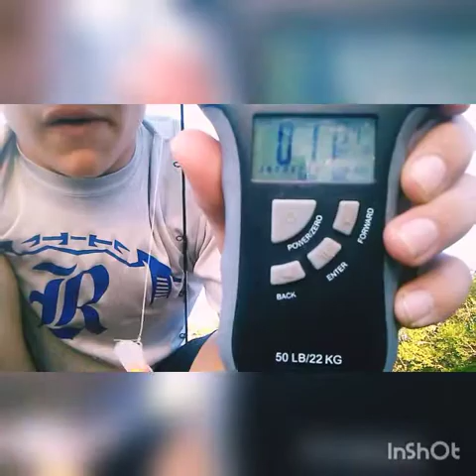Catching some BASS in the pond